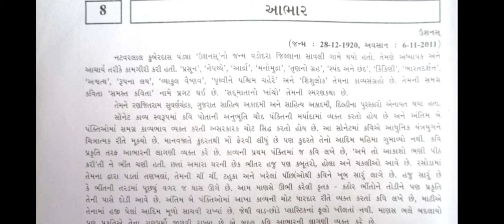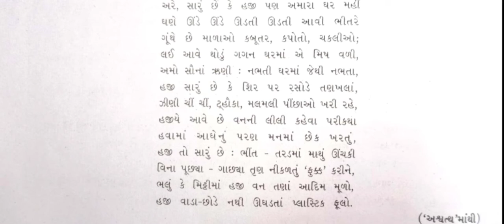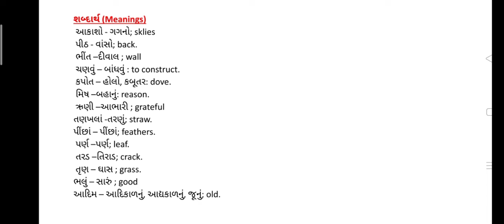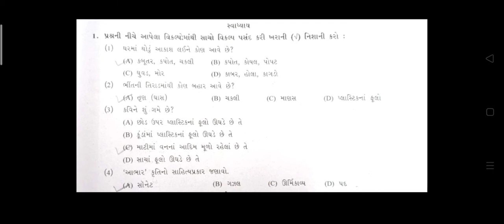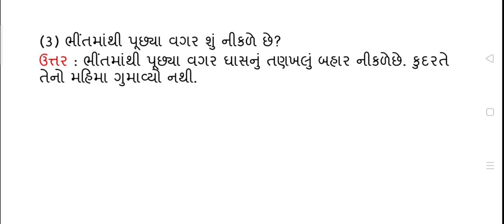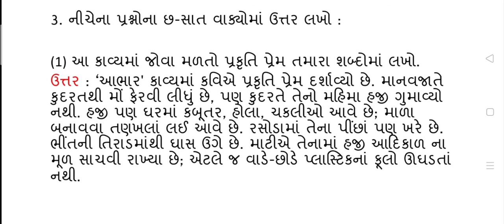Std:9 Gujarati (S.L.) || કાવ્ય:8: આભાર || કાવ્ય સમજૂતી || સ્વાધ્યાય પ્રશ્નો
ANGLO URDU HIGH SCHOOL (ENGLISH MEDIUM)